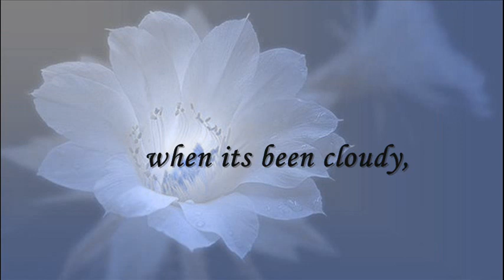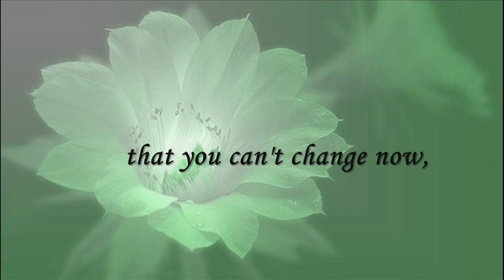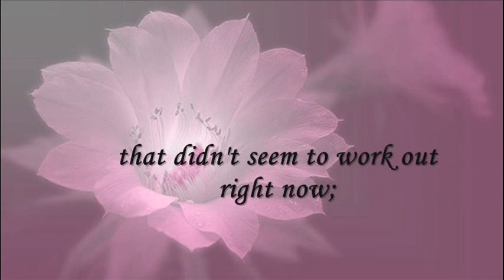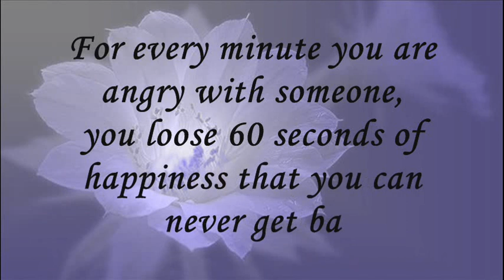Always Have A Dream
"The best thing in every noble dream is the dreamer..."

Moncure Conway